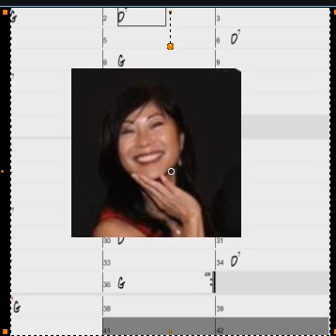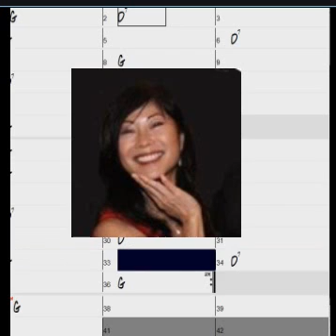LA COSECHA DE MUJERES JOY MINAAI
THE HARVEST OF WOMEN            LA COSECHA  DE MUJERES JOY MINAAI     I USED BAND IN A BOX AND NOTION 6 TO NOTATE AND ARRANGE THIS SONG